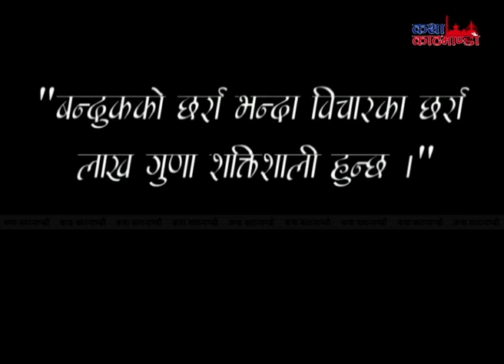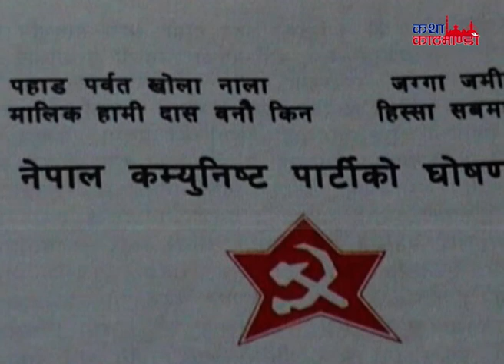केशरजंग रायमाझीको जीवन कथा Keshar Jung Rayamajhi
नेपालका पुराना कम्युनिष्ट नेता केशरजंग रायमाझीको जीवन कथा